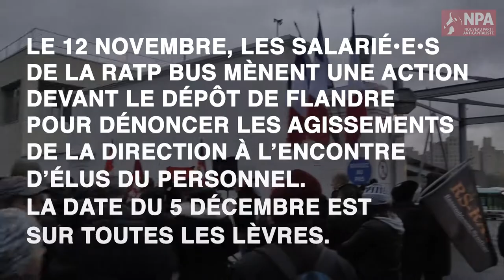La RATP tente de dégommer les délégués syndicaux qui préparent le 5 décembre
“L'entreprise essaie de dégommer tous les délégués syndicaux qui lui posent problème, tout ça c'est pour enrayer le 5 décembre”